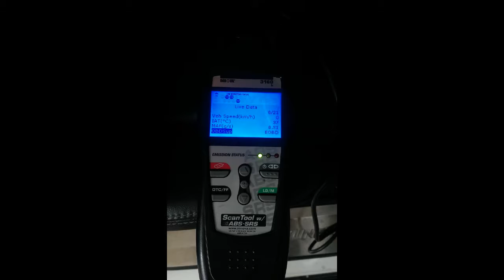Toyota Fortuner 3 0V OBD Data Before DiagnosisYear 2013---도요타 포츄너 작업시작전 OBD 자료